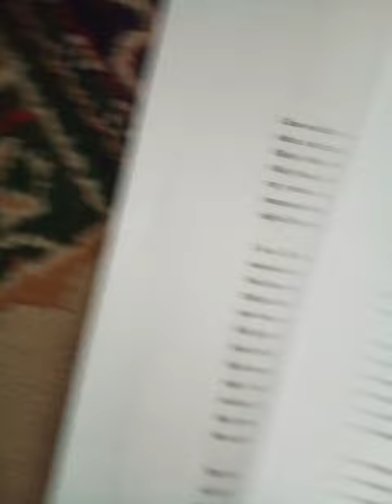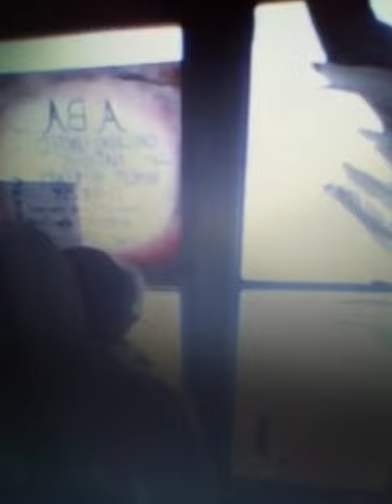8 July 2020